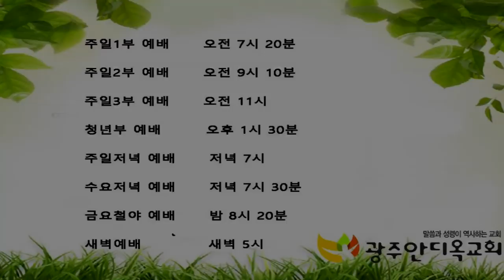성령에 인도 받는 삶 (특별새벽기도회 20191017)